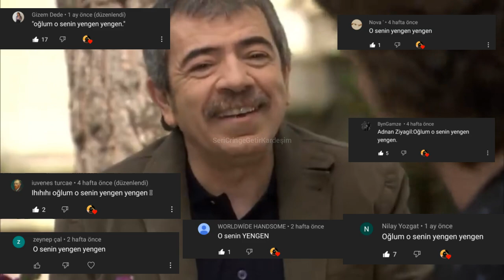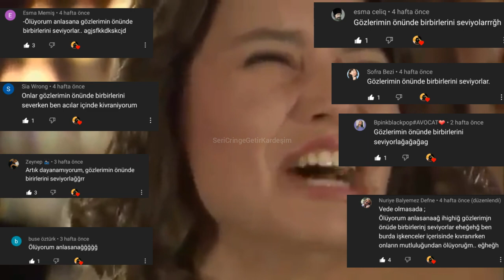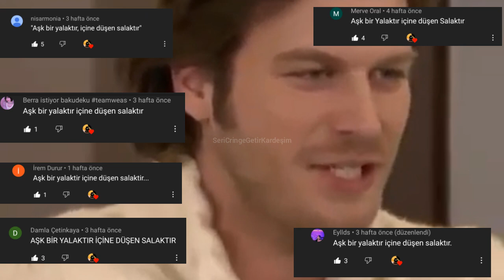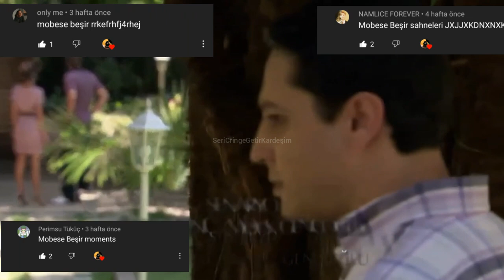Aşk-ı Memnu Once Said